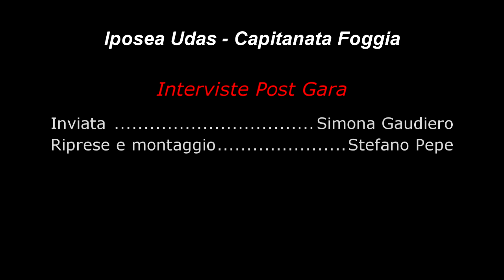Iposea Udas vs Volley Capitanata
Interviste Post-Partita a cura della redazione assistsportivo.com
inviata : S.Gaudiero
Riprese : P.Mandrisi
Montaggio :G.Pignataro